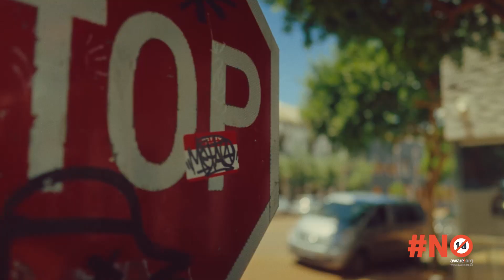Johnny Walker Karabo Poppy TVC | DOP Ofentse Mwase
DOP: Ofentse Mwase
Director: Austin Malema